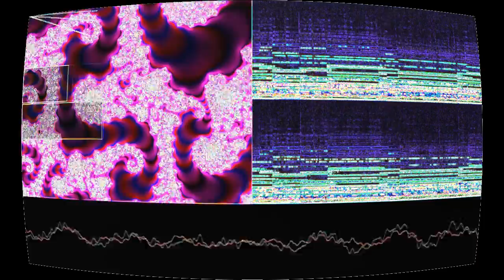Chorale No 1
“Chorale No 1” by Twin Musicom (twinmusicom.org)